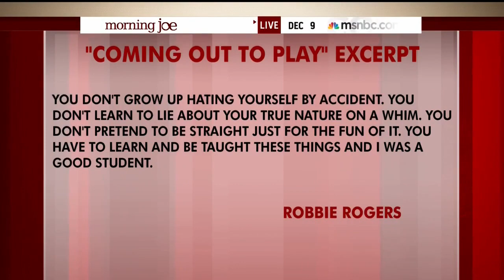Morning Joe team meets with LA Galaxy’s Robbie Rogers (9 December 2014)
Fresh off his Major League Soccer Cup victory, soccer star Robbie Rogers drops by Morning Joe to talk about his recently released memoir “Coming Out to Play” and becoming an unintended but proud role model for gay athletes. Hear his interview here. Only on MSNBC.